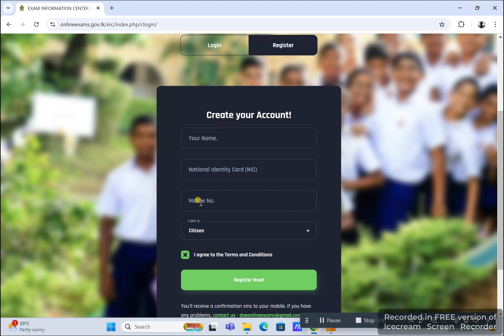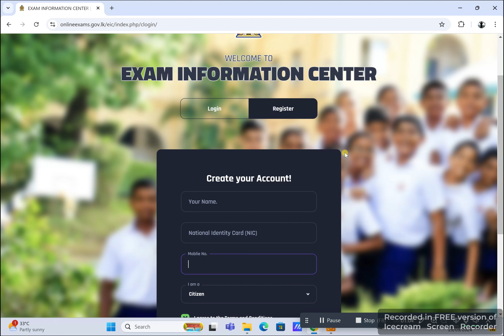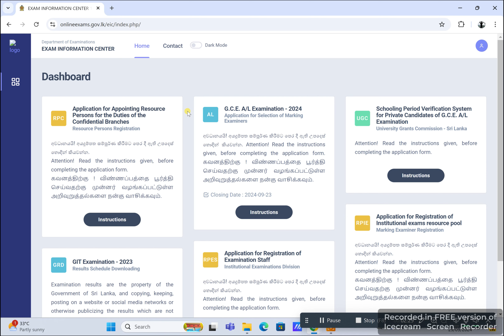GCE O/L 2024 Recorrection අයදුම් කරමු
ප්‍රතිඵල සම්බන්ධයෙන් යම් විමසීමක් වෙතොත් 1911 ක්ෂණික ඇමතුම් අංකයට හෝ 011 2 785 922, 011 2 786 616, 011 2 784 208, හෝ 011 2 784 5 යන දුරකථන අංකවලට දැනුම් දිය හැකි බව විභාග දෙපාර්තමේන්තුව වැඩිදුරටත් සඳහන් කළේය.